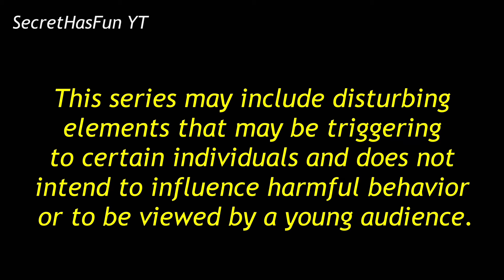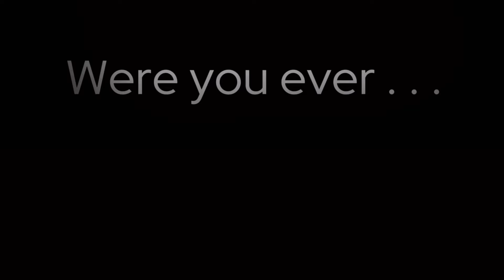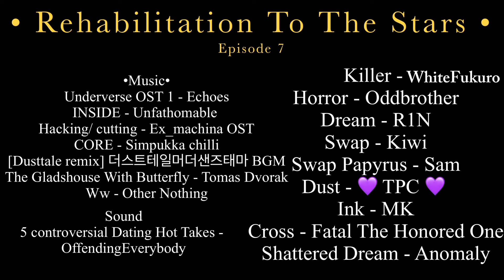Episode 7 || “Remind Fear to Stay”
⚠️WARNING⚠️

Fear
Nightmares
Coarse language
Disturbing imagery
Violence
Loud sounds
Flashing lights and vibrant colors
Negativity
Inappropriate jokes / references
Missing limb
Seizures

The voice actors shall be listed in the following:

Background voices / narrator - FALLEN
Passive nightmare - Hue / Quicc_
Classic sans - Chaot

 This series will also be featuring:
Killer sans by rahafwabas
Nightmare sans by Jokublog
Dream sans by Jokublog
Dust sans by Ask Dusttale
Horror sans by Sour Apple Studios
Ink sans by Comyet
Swap sans P0pc0rnpr1nce
Error sans by CrayonQueen / LoverofPiggies
Swap papyrus by P0pc0rnpr1nce
Shattered dream by drawingerror
Cross sans by Jael Peñaloza
Classic sans by Toby Fox
Core frisk by Doku doki
And more to be revealed later on.

Rehabilitation To The Stars is an animation series of the sans au multiverse — the bad Sanses, and their escape and freedom together with the Star sanses.
This series was made using the platforms
Gacha club
Ibis pain x
CapCut
VLLO
7-8 years of experience
Shh, ima just boop yhis lil thingy right here ;3
This series was inspired by
Underverse by Jael Peñaloza
Depressive by pushtidarlin
Handplates by zarla-s
ответственность by Из глубин | VK
If Dream joined the bad sanses by Félix

Almost completely made by Gacha_Sans
This series will attempt to go along with the psychological impact and recovery / escape of the murder time trio and their trauma with Nightnare sans.
As many sans au folks know, there is a VERY well known group of Dust, Killer, Horror, and Nightmare, and as nightmare being the “boss man” it would be interesting to have an au where the murder trio is not happy with how nightmare treats them, and is even perceived as trapped with Nightmare.
More will be uncovered as the series continues, can’t wait to see what unfolded through time. :)